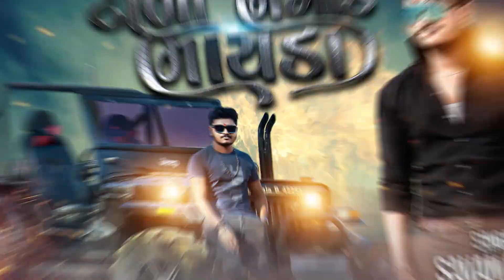ટોળા ભગાડે ભાયડા | Tola Bhagade Bhayda | Savan Dabhi | new song 2022 | Studio Bansidhar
Title: ટોળા ભગાડે ભાયડા
Singer: Savan Dabhi
Lyrics: Ramesh Vachiya
Label: Bansidhar Studio
Producer: Kishor Lakhnotra
Co.Producer: Sandeep Vyas (Prajapati)
Sankalan: Ramsi vala